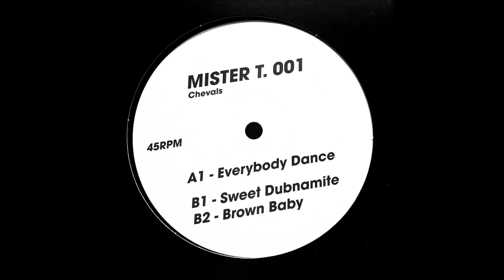Chevals - Sweet Dubnamite